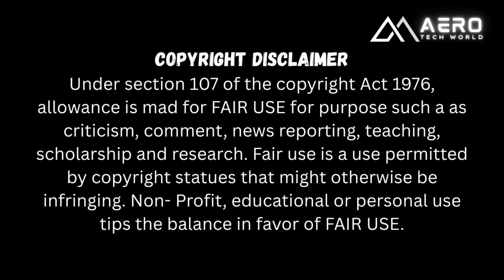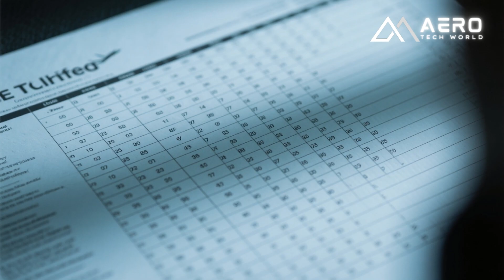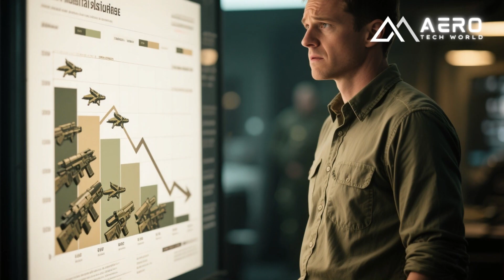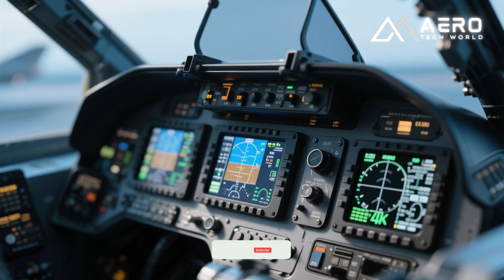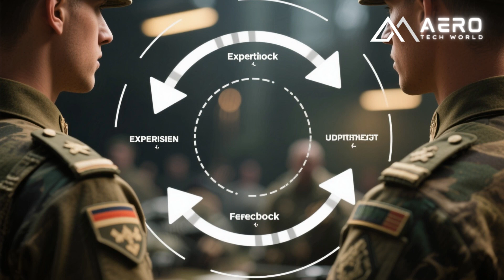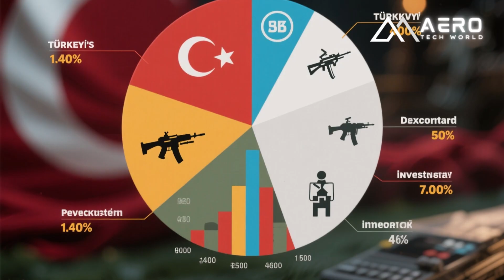Is Turkey’s Air Force Truly Trash The Shocking Reality of the KAAN & Kizilelma! 🇹🇷✈️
Critics call it an aging fleet, but is the Turkish Air Force (TuAF) actually a sleeping giant Following the F-35 exclusion, Turkey didn’t just sit back—they built a revolutionary Three-Tier doctrine. In this video, we expose the truth behind the 5th-Generation KAAN stealth fighter, the world-first Kizilelma AI drone, and the massive F-16 Viper upgrades. We analyze how Turkey is bypassing Western embargoes to build a fully independent, indigenous air force. From the TCG Anadolu drone carrier to supersonic AI dogfights, discover why the trash narrative is the biggest mistake military analysts are making in 2026.

Turkey’s air power is currently in its most critical transition in history. By moving from a buyer to a builder, Ankara is proving that strategic autonomy is the ultimate weapon. Whether the world is ready or not, the rise of the KAAN and Kizilelma marks the end of the trash era.